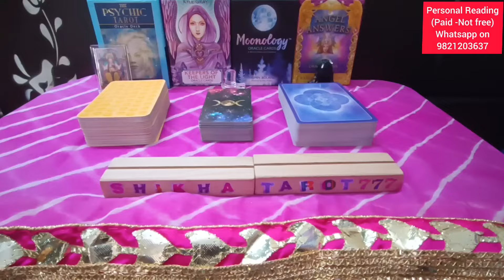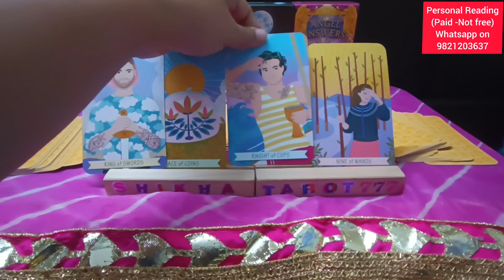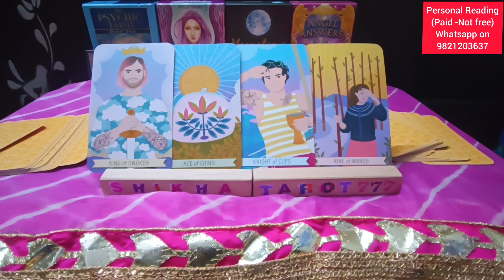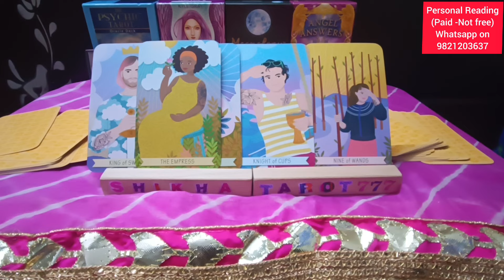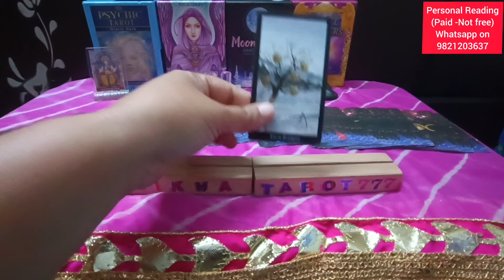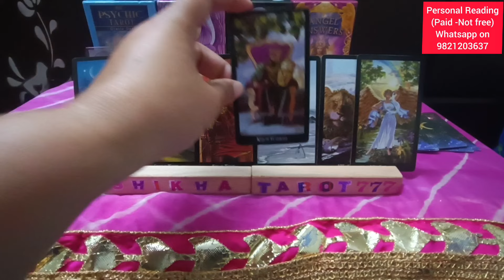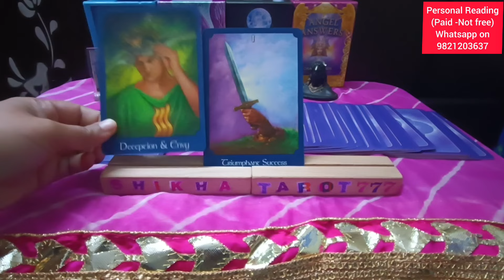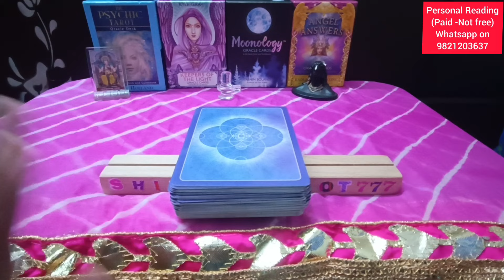Aries ♈ मेष 🐏 No Contact Situation Love Tarot Reading 2024#aries#ariestarot#ariesweekly#tarotreading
Weekly Love Reading

mesh rashi tarot reading
aries rashi tarot reading
weekly reading
weekly horoscope aries
weekly horoscope mesh
weekly horoscope aries tarot
weekly horoscope mesh tarot
Aries No contact reading
Mesh No contact reading
Shikhatarot777